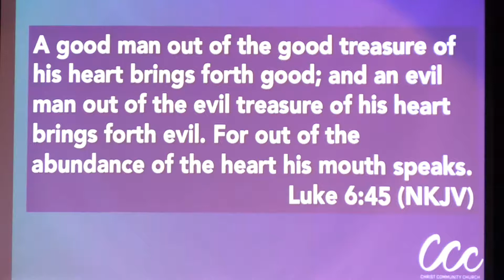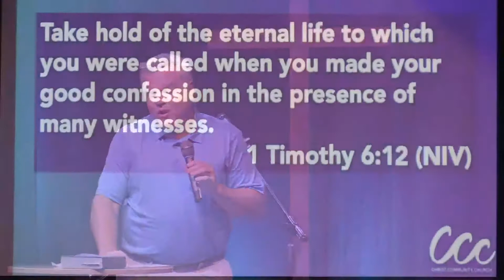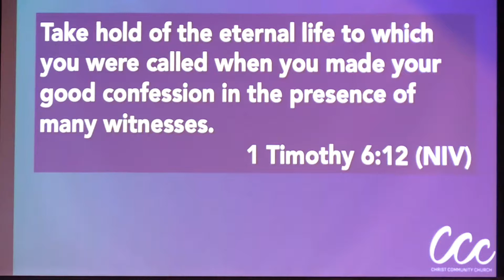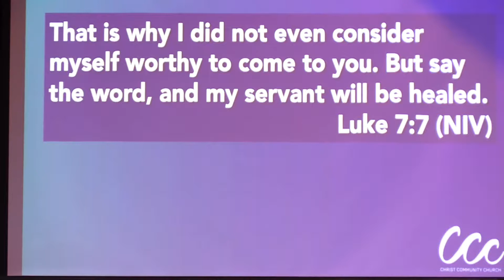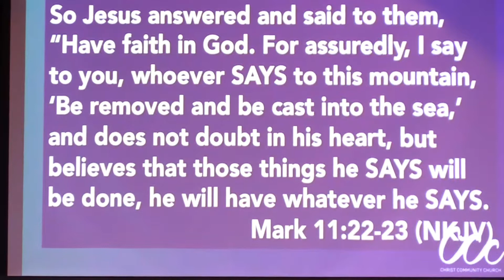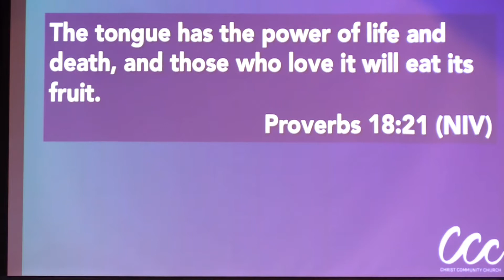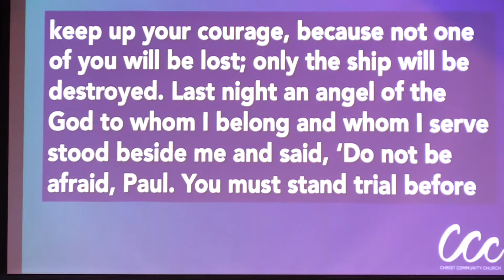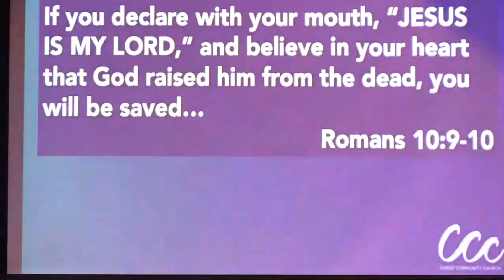Faith Speaks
Faith in God is active. It's presence (or absence) is seen in everything we do and everything we say